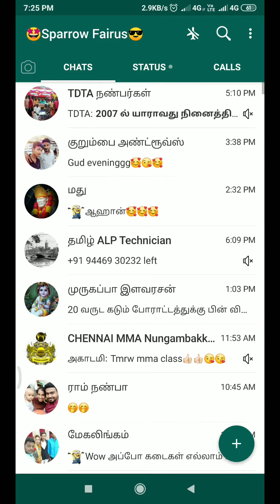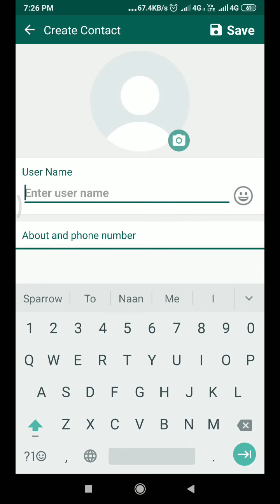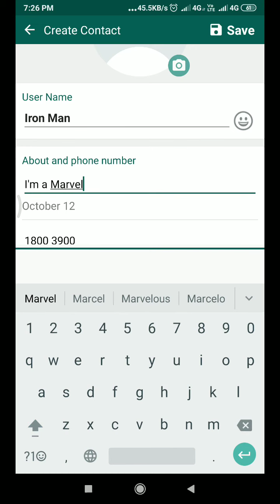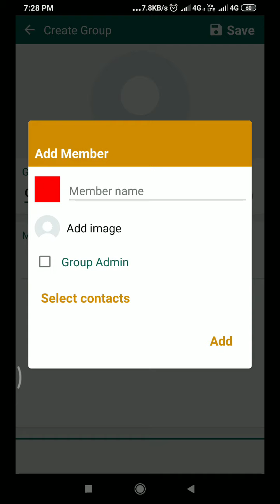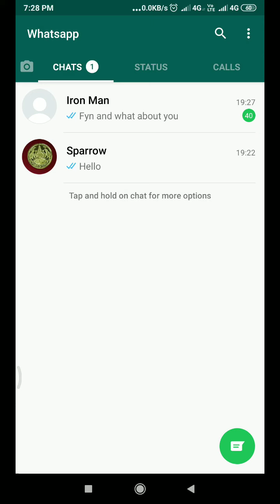How to Create Fake Conversation in Whatsapp - Tamil | Sparrow Rapunzel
This Video/Channel doesn't support Illegal Activities